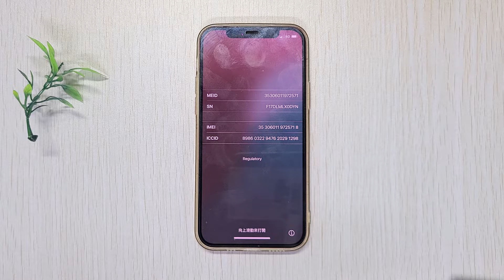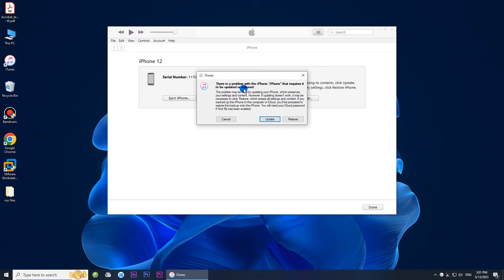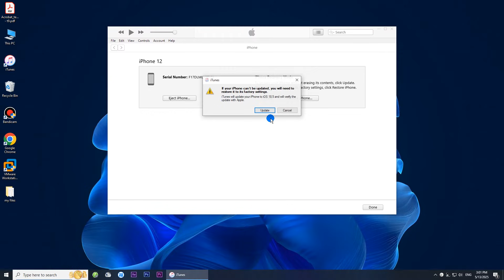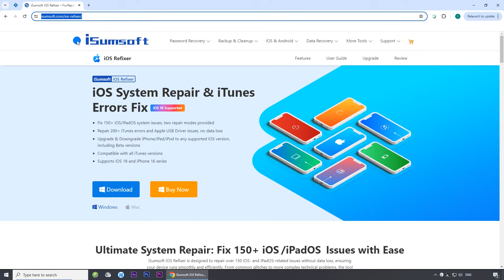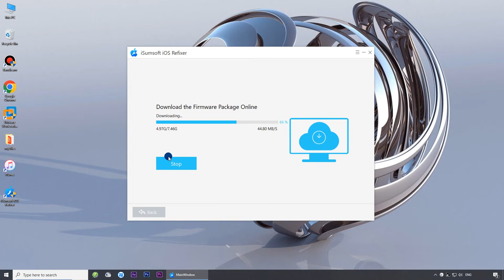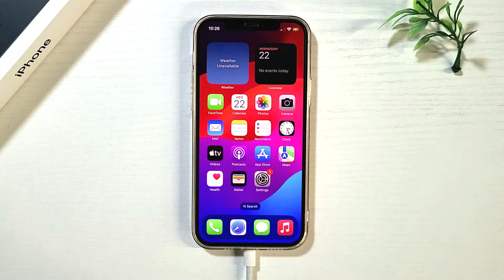How to Fix Unable to Activate an Update is Required to Activate Your iPhone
Your iPhone says “Unable to Activate. An update is required to activate your iPhone” after an update or reset? This is a common issue that can happen on iPhone 7, X, 11, 12, 13, 14, etc. This video shows you how to fix this issue. Try iSumsoft iOS Refixer to fix "An update is required to activate your iPhone" issue.

00:05 Intro
00:36 Method 1: Re-insert the SIM Card
01:12 Method 2: Update iPhone with iTunes
02:52 Method 3: Repair iPhone with iSumsoft iOS Refixer (Free Download
05:01 Method 4: Fix Hardware Issues

If you see the MEID, SN, IMEI, and ICCID information when you tap on the exclamation point icon in the bottom right corner of the initial Hello screen, the problem may be network or system related. In this case, You can try the first 3 methods in the video to solve the problem. If none of the previous 3 methods work, consider a hardware problem. The most common is a bad baseband chip on the motherboard. In this case, you won't be able to fix it on your own, but will have to go to the Apple Store for help. In the worst case, your iPhone may not be worth fixing and you have to buy a new iPhone.